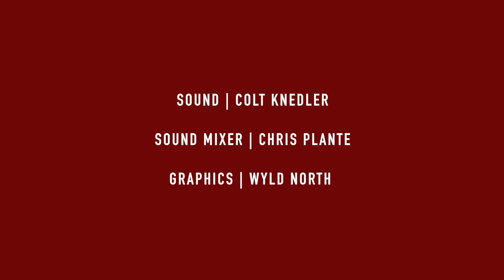EAL's Golf Show Mexico | Did Mexico invent golf? | Episode 3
Erik Anders Lang finds himself at the halfway point on his journey through Mexico.  In this episode, Erik plays Riviera Maya Golf Club.  Built in a natural rock quarry, Riviera Maya takes you along cenotes and a lush jungle.  EAL also visits Chichen Itza, one of the oldest mayan cities.